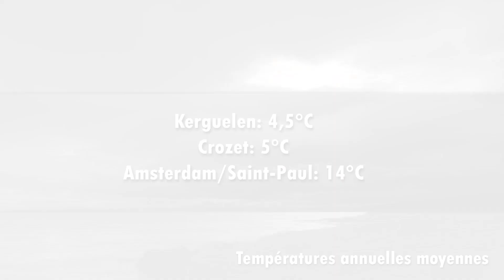Les conditions de voyage à bord du Marion Dufresne